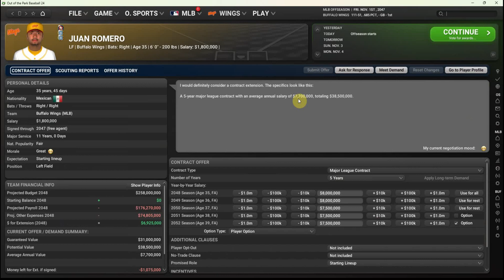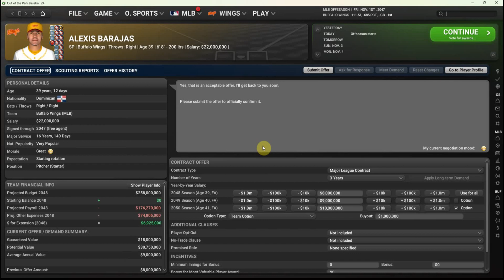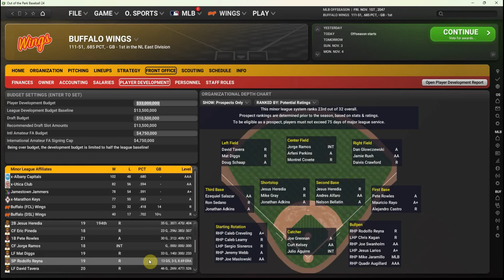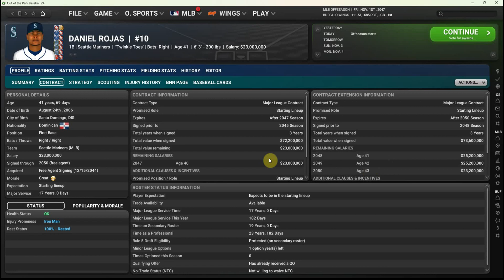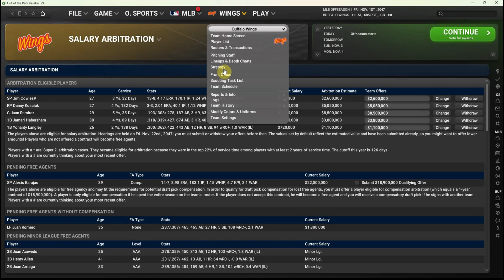Out of the Park Baseball 24 - Baseball in Buffalo (Ep 259) - 2047 Season Recap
We analyze our roster, check in on our farm system and some former players, and then start planning for another offseason. We also take a look back at the storied career of the only Buffalo Wings player to be a member of all six of our championship teams.